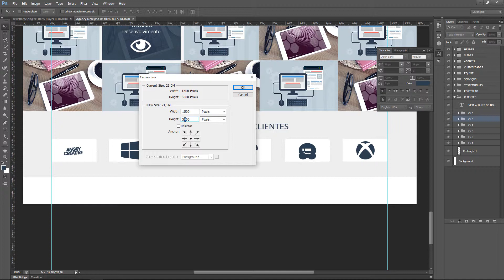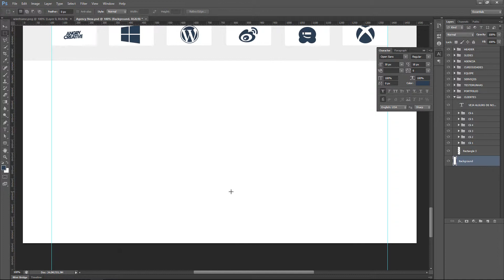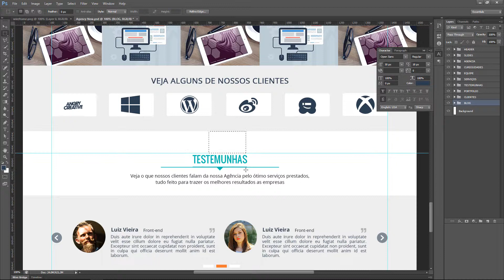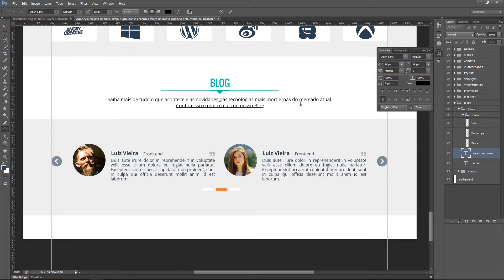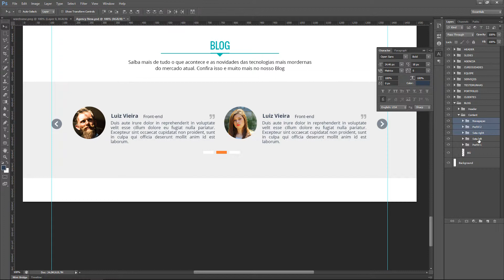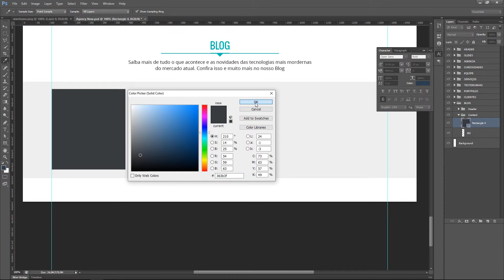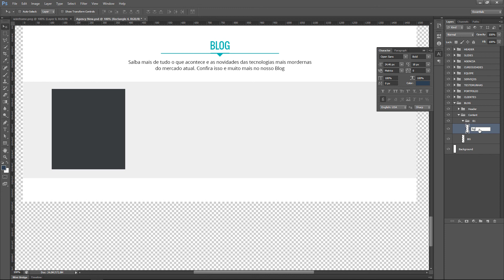Criando Layout no Photoshop - Blog Parte 1 #29